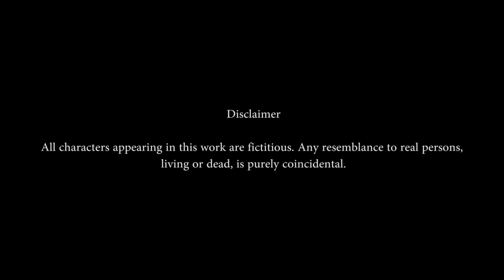Sandese Aate Hain | Emotional Story | Vishal Ahire , Sumiit & Mangesh | Cover By Anurag Dixit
Cover Credits
Production- Saaz Producetion
Singer- Anurag Dixit
Editor - Bharat Soti & Sonu Rana

Original Credits:
Song: Sandese Aate hai
Actors : Sunny Deol , Suniel Shetty , Akshaye Khanna , Jackie Shroff , Tabu , Pooja Bhat , Rakhee Gulzar.
Singer: Sonu Nigam , Roopa Kumar Rathod
Lyrics: Javed Akhtar
Director : J P Dutta

Lyrics
Sandese Aate Hain
Humein Tadpaate Hain
To Chitthi Aati Hai
To Poochh Jaati Hai
Ke Ghar Kab Aaoge
Likho Kab Aaoge
Ki Tum Bin Ye Ghar Soona Soona Hai

Sandese Aate Hain
Humein Tadpaate Hain
To Chitthi Aati Hain

Kisi Dilwaali Ne Kisi Matwaali Ne
Humein Khat Likkha Hai
Ki Humse Poochha Hai
Kisi Ki Saason Ne Kisi Ki Dhadkan Ne
Kisi Ki Choodi Ne Kisi Ke Kangan Ne
Kisi Ke Kajre Ne Kisi Ke Gajre Ne
Mahekti Subahon Ne Machalti Shaamon Ne
Akeli Raaton Ne Adhoori Baaton Ne
Tarasti Baahon Ne
Aur Pooccha Hai Tarsi Nighahon Ne

Likho Kab Aaoge
Ki Tum Bin Ye Dil Soona Soona Hai

Sandese Aate Hain
Humein Tadpate Hain

Mohabbat Walon Ne Hamare Yaaron Ne
Humein Ye Likkha Hai Ke Humse Poochha Hai
Hamare Gaaon Ne Aam Ki Chaaon Ne
Puraane Peepal Ne Baraste Baadal Ne
Khet Khaliayaanon Ne Hare Maidaanon Ne
Basanti Belon Ne Jhoomti Belon Ne
Lachakte Jhulon Ne Behekte Phoolon Ne
Chatakti Kaliyon Ne
Aur Poochha Hain Gaaon Ki Galiyon Ne

Likho Kab Aaoge
Ki Tum Bin Gaaon Soona Soona Hai

Sandese Aate Hain
Humein Tadpate Hain
Likho Kab Aaoge
Ohh Ohhhh Ohhh …

Kabhi Ek Mamta Ki
Pyaar Ki Ganga Ki
Vo Chitthi Aati Hai
Saath Vo Laati Hai
Mere Din Bachpan Ke
Khel Vo Aangan Ke
Vo Saaya Aanchal Ka
Vo Teeka Kaajal Ka
Vo Lori Raaton Mein Vo Narmi Haathon Mein
Vo Chaahat Aankhon Mein Vo Chinta Baaton Mein
Bigadna Oopar Se Mohabbat Andar Se
Kare Vo Devi Maa
Yahin Har Khat Mein Poochhe Meri Maa

Likho Kab Aaoge
Ki Tum Bin Aangan Soona Soona Hai

Sandese Aate Hain
Humein Tadpate Hain

Ohohho..
Ay Guzarne Waali Hava Bata
Mera Itna Kaam Karegi Kya
Mere Gaanv Ja Mere Doston Mo Salaam De

Meri Gaanv Mein Hai Jo Vo Gali
Jahaan Rehti Hai Meri Dilruba
Usay Mere Pyaar Ka Jaam De
Vahin Thodi Door Hai Ghar Mera
Mera Ghar Mein Hai Meri Boodhi Maa
Mere Maa Ke Pairon Ko Chhooke
Usay Uske Beta Ka Naam De
Ay Guzarne Waali Hava Zara
Mere Doston Meri Dilruba
Meri Maa Ko Mera Paiyam De
Unhe Jaake Ty Ye Paigam De

Main Vaapas Aaoonga
Main Vaapas Aaoonga
Phir Apne Gaaon Mein
Usiki Chaaon Mein
Ki Maa Ke Aanchal Se
Gaanv Ke Peepal Se
Kisike Kaajal Se
Kiya Jo Vaada Tha Vo Nibhaoonga
Main Ek Din Aaoonga

Video Credit:
Screenplay & Directed by - Sumit Kharadi
DOP & Editor - Jay Arora
Actors - Vishal Ahire,  Sumiit Kumar & Mr Mangesh Wankhare